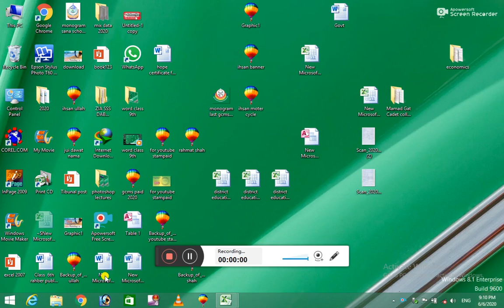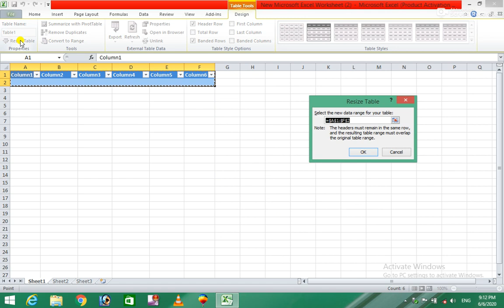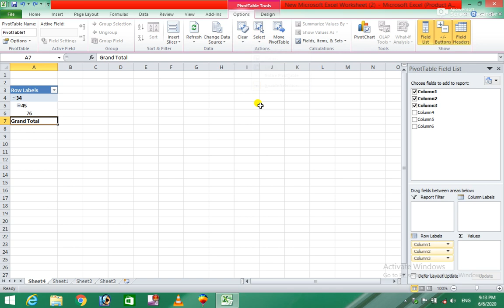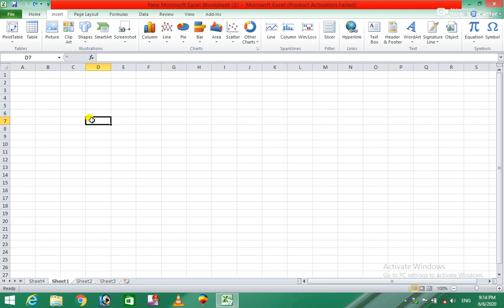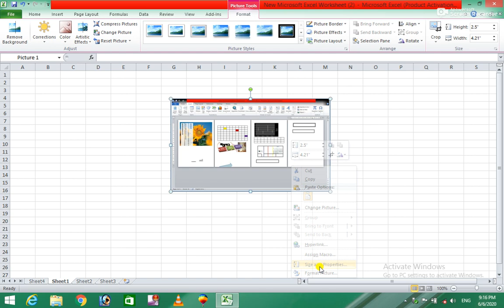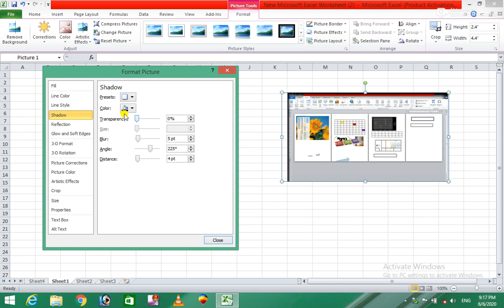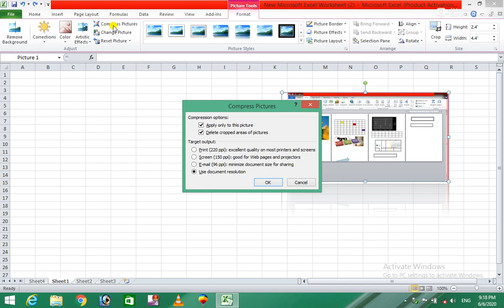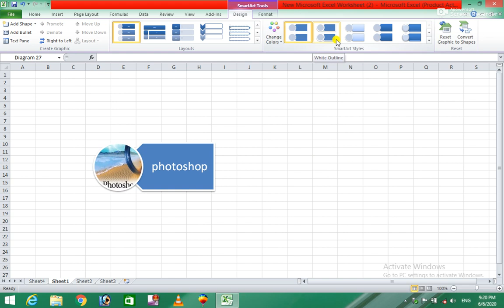Ms Excel 2010 7th Class for easy learning in Pashto